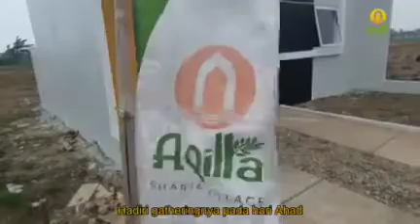Aqilla sharia village, Perumahan syariah terbesar di cikarang utara Tanpa Riba | 0857-1928-7481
‼️*MINI GATHERING*‼️
🏠 *AQILLA SHARIA VILLAGE* 🏠
*_Perumahan Islami Terbesar & Paling Terjangkau di Cikarang Bekasi_*

*Terbatas 12 Konsumen Tercepat*

Jangan lewatkan promo menarik yang bisa langsung Anda pilih saat Mini gathering antara lain:

📃 Subsidi kontrakan selama 1 tahun
🏠 Beli rumah dapat isinya
🔖 DP suka-suka

Catat Tanggalnya ya..

📅 Ahad, 27 February 2022
⏰ 09:00 - 11:00 WIB
⛳️ Kantor Pemasaran Aqilla Sharia Village
Jl. Raya Jagawana No.85, Sukarukun, Kec. Sukatani, Kabupaten Bekasi, Jawa Barat 17630

Semakin mudah memiliki rumah modern minimalis berkualitas di kawasan strategis Cikarang‼️

terbatas hanya untuk *12 konsumen* yang beruntung saja